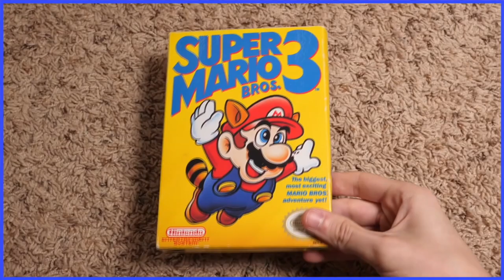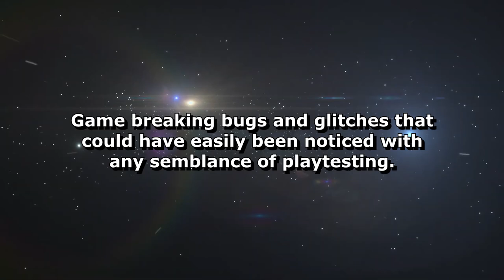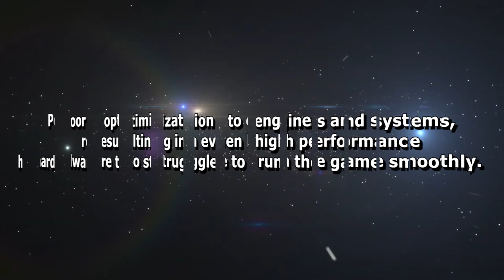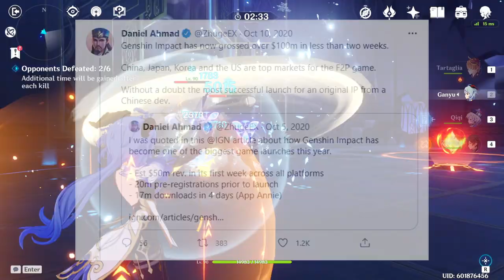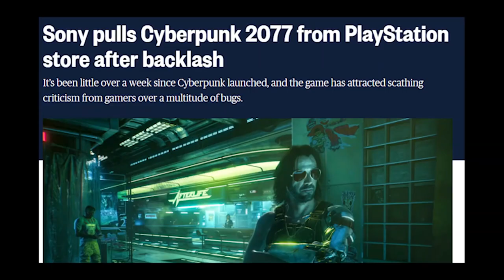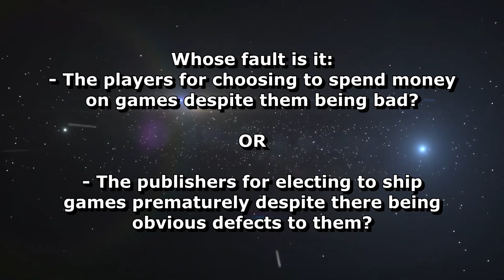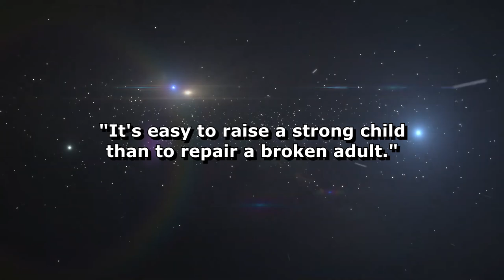Why Are Modern Games So "Broken"?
With the advent of broadband internet, video games can now continue to be developed and improved on even while they're released to the public. Yet despite all the opportunities and conveniences updates and patches bring, there's been a concerning rise in the number of publishers and/or developers who seem to take this as an excuse to disregard the importance of a good first impression.

Today I want to discuss my thoughts on how "Release Now & Fix Later" games are turning into an epidemic of sorts in the gaming industry!